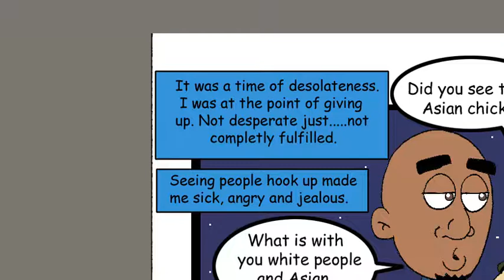Life's Grievances: How I meet your mom.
How I meet my wife in comic book form. By Rooks Inc.